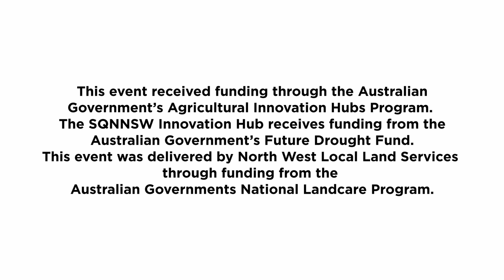Maules Creek Regen Ag Group Landscape Rehydration Field Day Overview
The Maules Creek Regen Ag Group formed in early 2022 following concerns from four local farmers around erosion and water infiltration.  The group is located east of Narrabri and now consist of around 20 members who represent the varied range of farming activities in the area, from broadacre cropping to cotton and livestock.  The group initially contracted a mentor to help guide the group and look at on-farm options. A recent field day on Landscape Rehydration saw around 40 landholders attend.